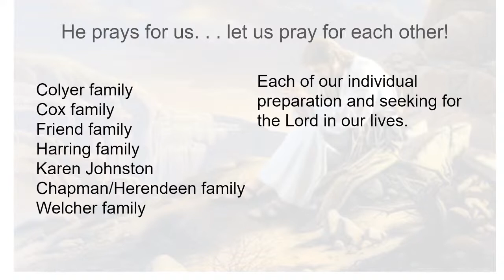Parkview Service 04/24/2022